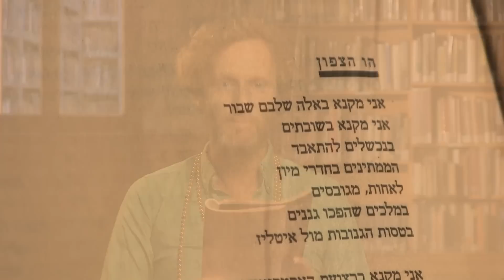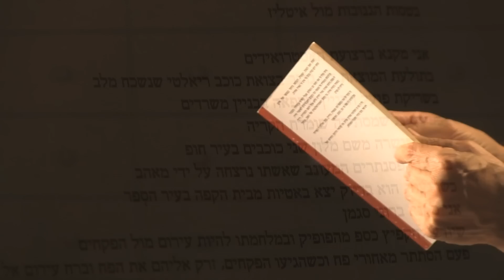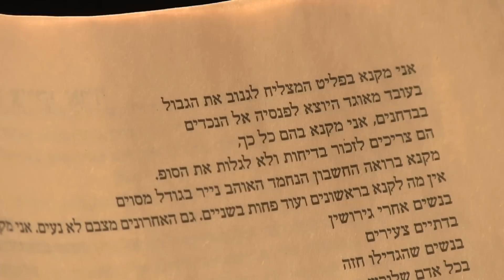"סופרים קוראים" - רועי צ'יקי ארד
רועי צ'יקי ארד - מתוך פרויקט "סופרים קוראים"